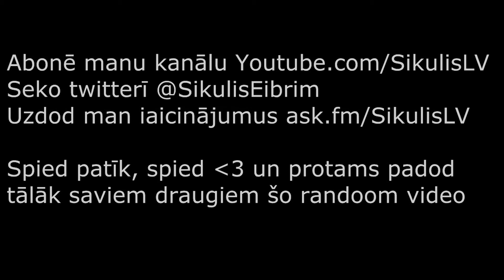Traks suns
Uzmanību Jelgavas ielās ir izmucis traks suns kuram patīk kost kājās :D